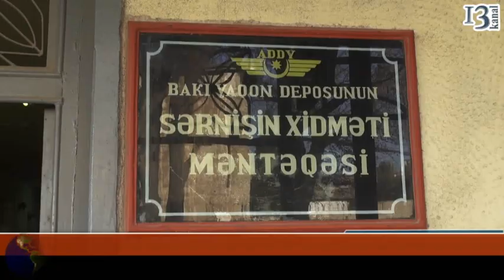Dəmir yol işçiləri etiraz aksiyası keçirib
Yanvarın 11-də Bakı Dəmir Yolu Vağzalında bir qrup vətəndaş etiraz aksiyası keçirib. Aksiyanı qatarlarda bələdci işləyənlər təşkil edib. Onlar bəyan ediblər ki, vağzala yeni qatarlar gətirilib, həmin qatarlarda kişilərə deyil, qadın bələdçilərə üstünlük verilməsi nəzərdə tutulub. Bu isə kişi bələdçilərin etirazına səbəb olub. Bələdcilər iddia edir ki, onların hüquqları Bakı Dəmir Yolu vağzalının rəhbərliyi tərəfindən pozulub, heç bir əsəs olmadan qatarda  bələdci işləyənlərin əksəriyyəti işdən azad olunub. Eyni zamanda qadın bələdçilər yeni gətirilən qatarda kişi bələdcilərin isə köhnə qatarlarda i.ləməsi bildirilib. Mövcud problemlə bağlı, Bakı Dəmir Yol Vağzalının depo rəisinin müavini Hikmət Məmmədovun mövqeyini öyrəndik. Rəis müavini bildirib ki, kişi bələdçilər 2015 ci ilə dək köhnə qatarlarda işləyəcəklər. Problem isə yeni qatarlar gətirildikdən sonra öz həllini tapacaq heç kimdə işdən azad olunmayacaq deyə, Hikmət Məmmədov qeyd edib. Müşahidələrimizdən aydın oldu ki, doğrudanda köhnə vaqonlar bərbad vəziyyətdədir.Yeni gətirilən qatarlar isə müasir standartlara tam cavab verir. Qatarda sərnişinlərin rahat hərəkəti üçün hər cür şəraət yaradılıb.